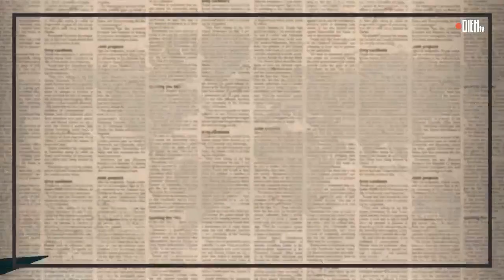News from the Frontline: the grassroots battle to fight COVID-19 with Vicky van der Togt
In this episode of DiEM TV's News From The Frontline, we dive into the grassroots battle to eliminate COVID. Mehran Khalili talks to Vicky van der Togt, founder of the Zero COVID Alliance. This is a platform for all the grassroots initiatives across the planet, developing community-based solutions to end the pandemic.

About DiEMTV
Switch on the television from the future!

We call it TV because we like retro-futurism. But it's much more than TV. In times of global pandemics, DiEM TV is special online and completely free series to understand the current crisis and offer tools and hope to get out of it stronger and more united in building the World After Coronavirus.

In News from the Frontline, our brand-new series, we interview people who are successfully confronting the establishment, to learn how they work and what drives them. The goal: to provide inspiration and tactics that we can use to strengthen our activism and increase our impact.